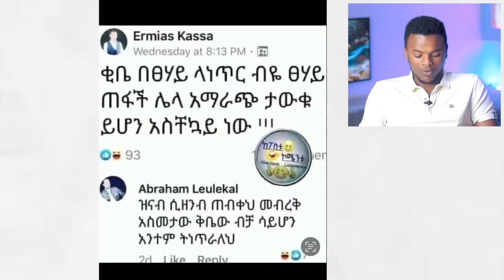🔴ቃልኪዳን ጥበቡ ላይ የተወራዉ አሳዛኝ ነገርና የአገልጋይ ዮናታን አክሊሉ የሞት ዜና | Dallol Entertainment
🔴ቃልኪዳን ጥላሁን ላይ የተወራዉ አሳዛኝ ነገርና የአገልጋይ ዮናታን አክሊሉ የሞት ዜና | Dallol Entertainment